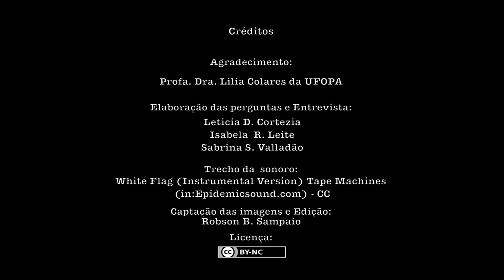Entrevista com a Profa Dra Lília Colares da UFOPA